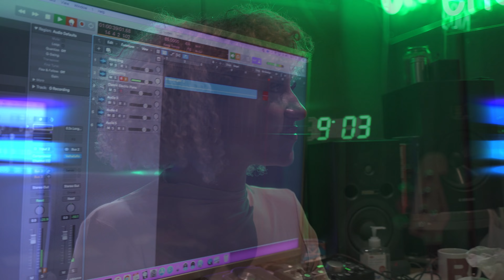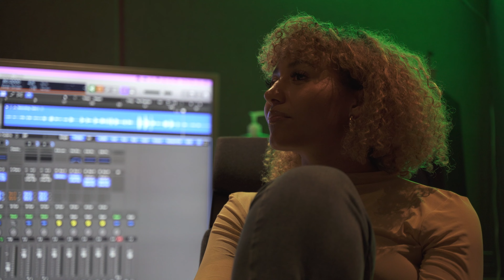'We Love You Amy' - Kyra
Kingship Studios present 'We Love You Amy'
A project dedicated to the late great Amy Winehouse and her musical contributions.